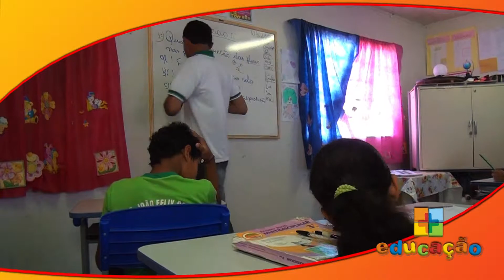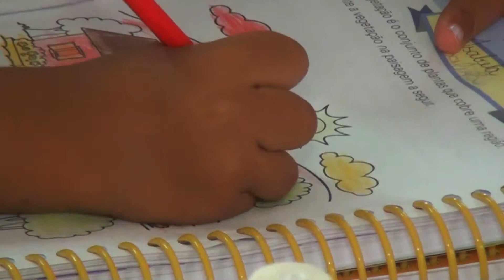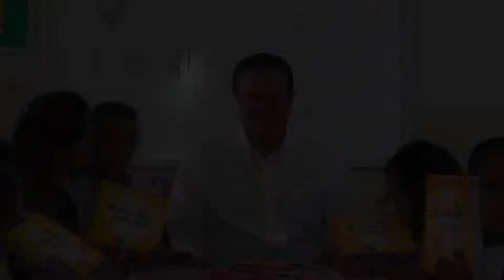VT SECRETARIA DE EDUCAÇÃO INVESTE NA GESTÃO EDUCACIONAL